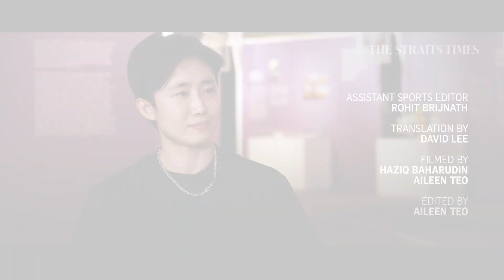Feng Tianwei moves nation with guts & tears at Commonwealth Games |S’porean of the Year 2022 nominee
Feng Tianwei has had a brilliant career in table tennis. She has won medals at the World Championships, the Asian Games, the Olympics and in 2022, took three gold medals at the Commonwealth Games.

Even at 35, she managed to summon the fire within to come back from 3-0 down in Women’s singles final, and beat an opponent 10 years younger. A fairy tale finish despite age, form and recent health issues working against her.

Related articles
S’porean of the Year nominee: Feng Tianwei moves nation with guts and tears at Commonwealth Games.

'Table tennis is like war: If you're not dead, that means I am,' says Feng Tianwei

Feng Tianwei does what champions do. She endures